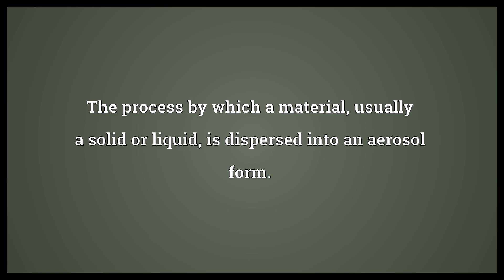Aerosolisation Meaning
Video shows what aerosolisation means. The process by which a material, usually a solid or liquid, is dispersed into an aerosol form..  Aerosolisation Meaning. How to pronounce, definition audio dictionary. How to say aerosolisation. Powered by MaryTTS, Wiktionary